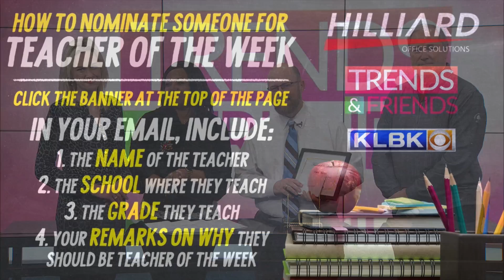TNF - Teach of the Week goes to Corey Butler